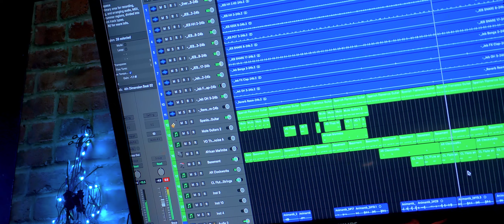POPPY DUVERNE - ANImantè Sispann - official VIDEO!